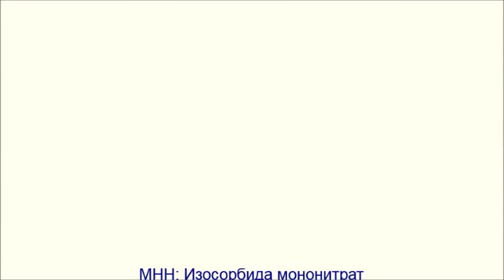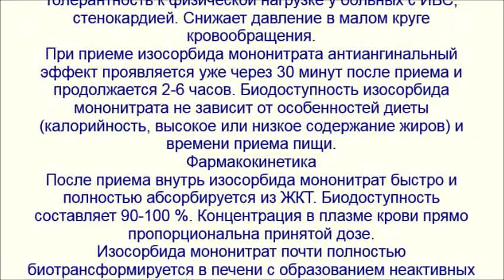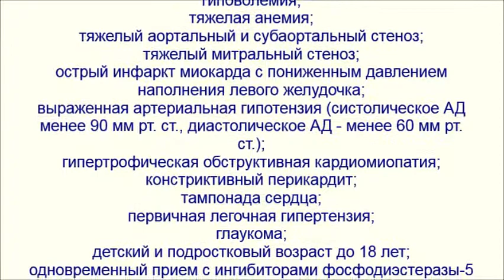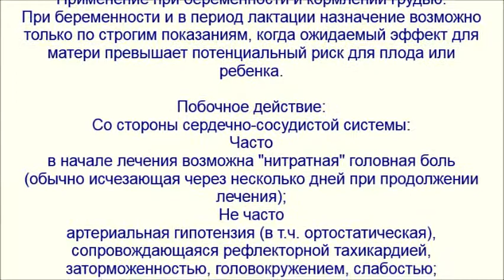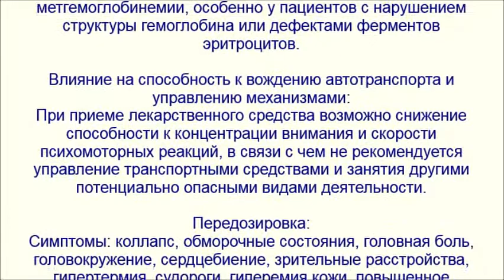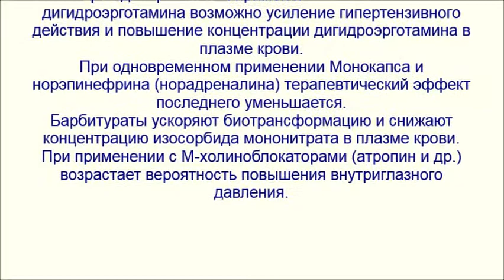Монокапс - Изосорбида мононитрат, Изомонит, Кардикс Моно, Монизид, Моно Мак, Мононит, Пентакард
Изосорбида мононитрат - периферический вазодилататор с преимущественным влиянием на венозные сосуды, антиангинальное средство. Увеличивает содержание оксида азота в эндотелии, стимулирует гуанилатциклазу и образование ц-ГМФ, уменьшает концентрацию кальция в клетках гладких мышц.